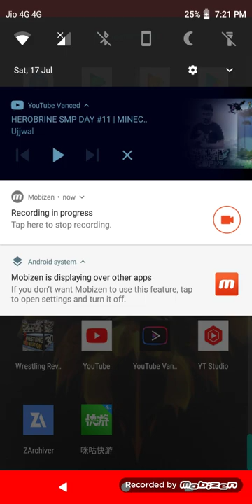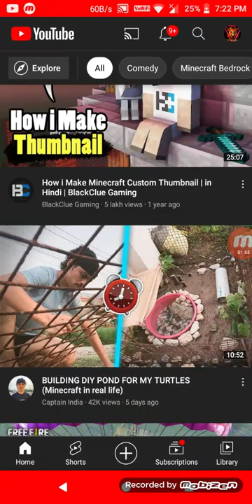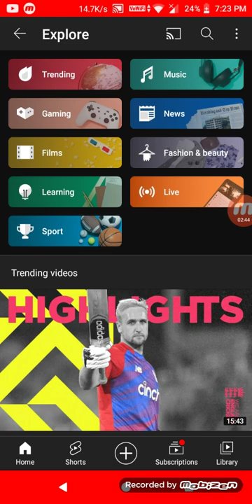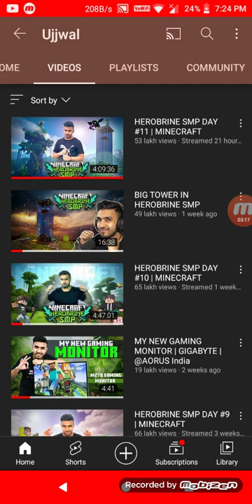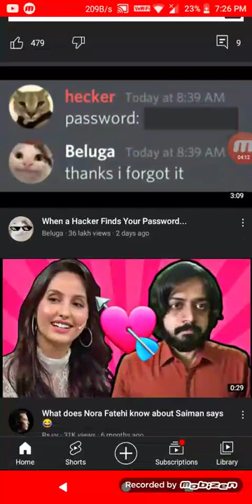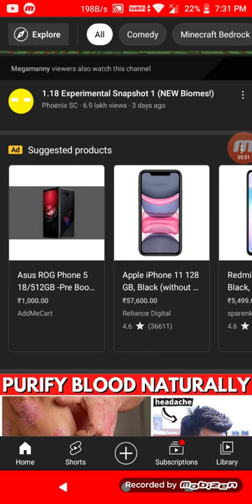why Herobrian is most popular smp in india